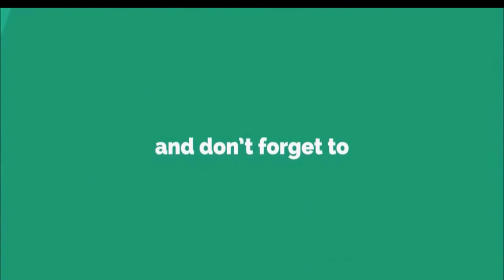Lahore FBR Office |Federal Board of Revenue (FBR) | Fedral Board of Revenue lhr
Title:- Lahore FBR Office | FBR Office Lahore | Where is FBR Tax Audit Office in Lahore ? | Fedral Board Of Revenue